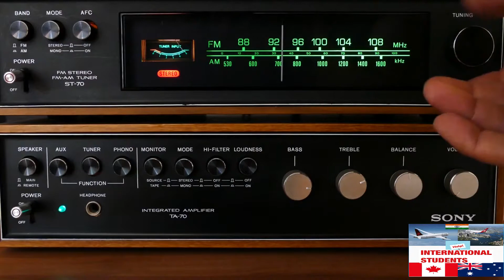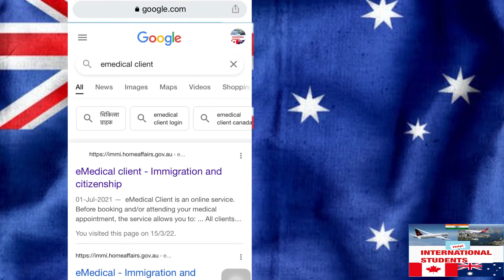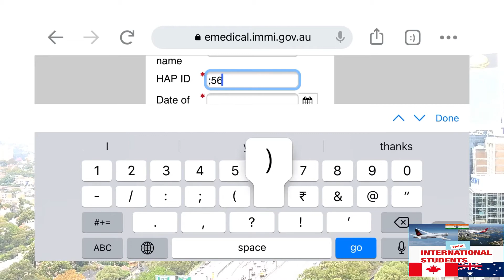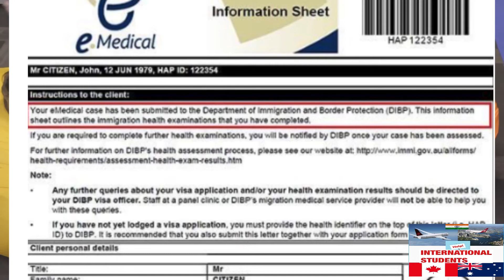How to Check Your Australia 🇦🇺 Visa Medical 🏥 Update ✅ or Not in immigration(embassy )account ???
👉In this video I shared information about how we check our medical 🏥 update or Not in immigration account??

Declaimer 👉